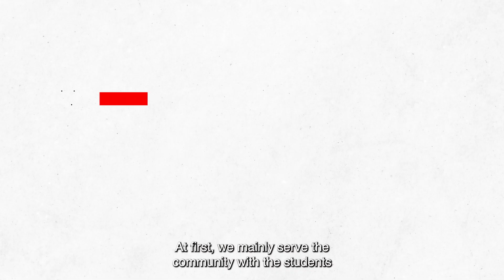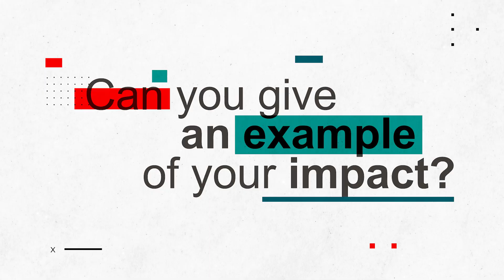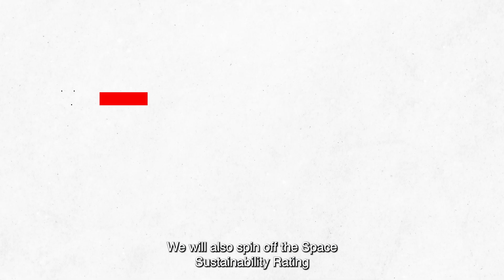eSpace - EPFL Space Center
Learn about who we are, what we do, and our impact at EPFL and beyond with our new short video.